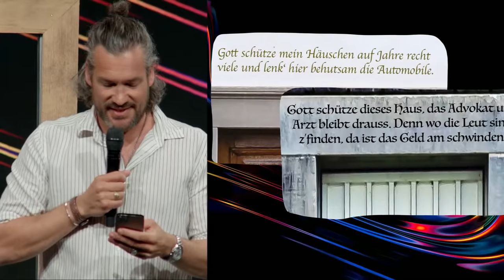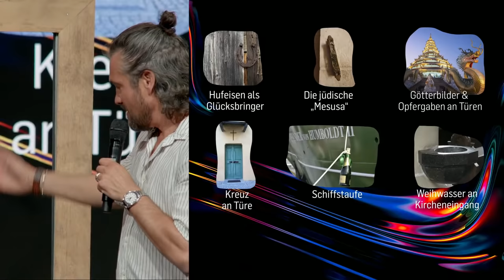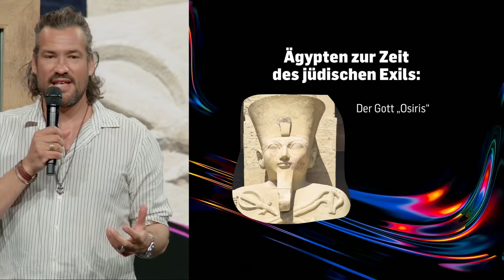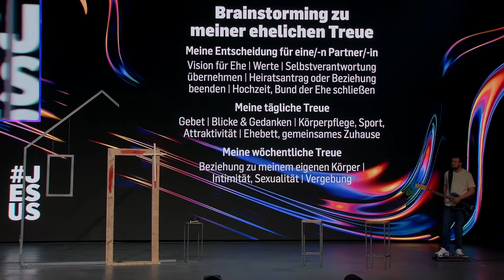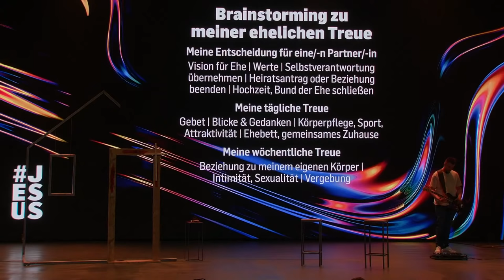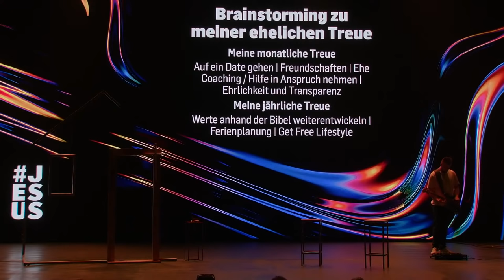Erlebe die Macht der Treue | Michael Sieber | ICF Church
Täglichen Entscheidungen, um Gott deine Treue zu zeigen

Das Thema «Erlebe die Macht der Treue» ist Teil der Predigtserie «JESUS22» mit Michael Sieber

Früher war die Türschwelle eines Hauses ein bedeutsamer Ort; dort wurden Opfertier geschlachtet, Kinder gesegnet oder Tote begraben. Über der Tür alter Häuser finden sich manchmal Sprüche oder Glücksbringer wie Hufeisen, um Böses abzuwenden. Die Türschwelle deines Lebenshauses ist ebenfalls ein bedeutsamer Ort; ein Ort des Kampfes um Leben und Tod. Wenn die Pfosten deiner Tür mit dem Blut Christi gekennzeichnet sind, bist du gerettet und der Todesengel geht an dir vorbei. Wie sieht konkret dein Schritt über die Türschwelle aus? Führt dein Leben hin oder weg von Gott? Welche Entscheidungen triffst du täglich, um deine Treue Gott gegenüber zu zeigen?